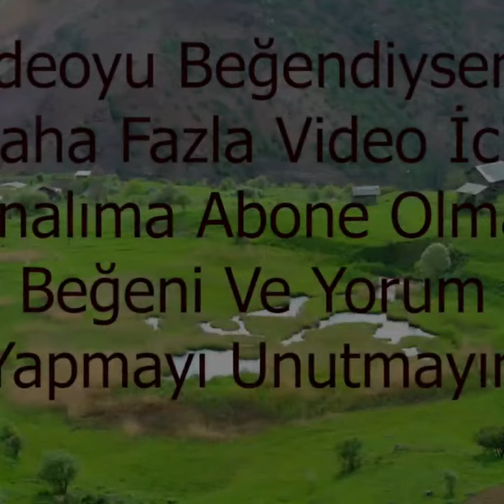el emeği ahşap heykel kütükten tekeye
ahşap heykel,ahşap sanatı,el sanatları,sanat,dağ keçisi ,yaban hayatı,avcılık ,teke ,wood art,bezoar ibex